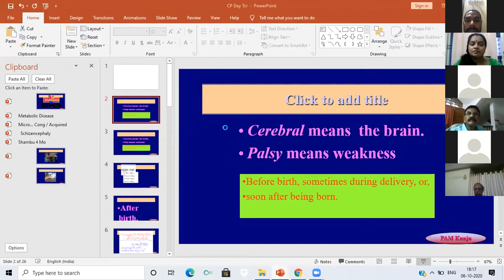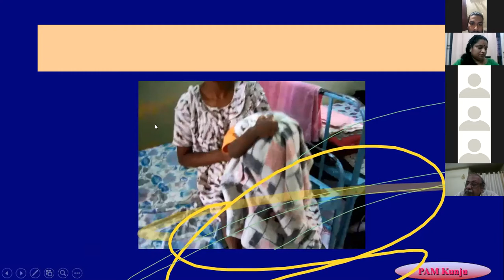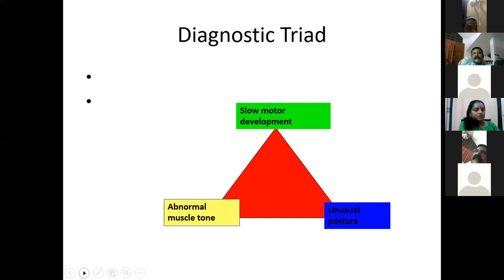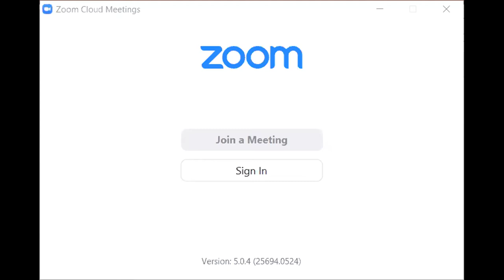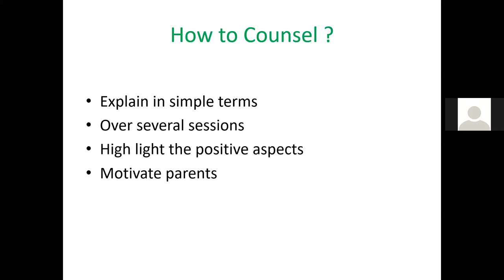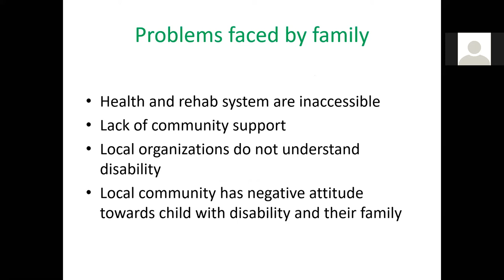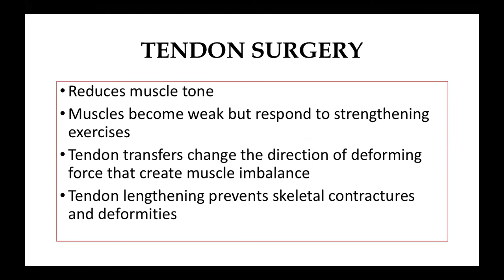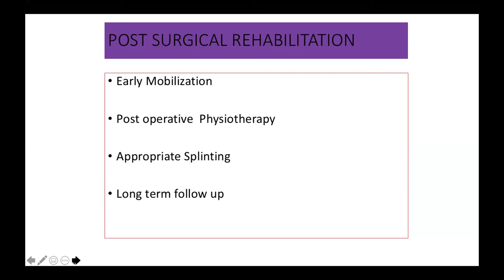Panel Discussion On Management of Cerebral Palsy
Panelist -
Dr.Mohammed asheel -MBBS, MPH, Executive Director- KSSM

Moderator -
Dr.Sindhu Vijayakumar ,MBBS,MD,DNB,Consultant Physiatrist,NIPMR